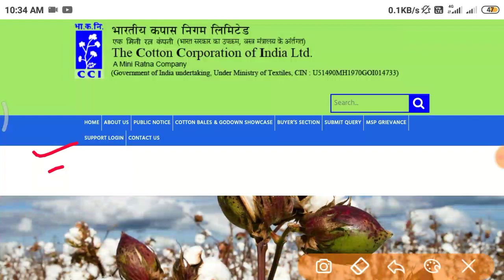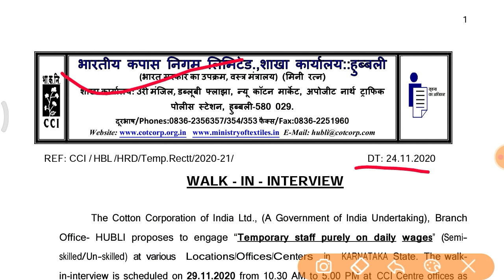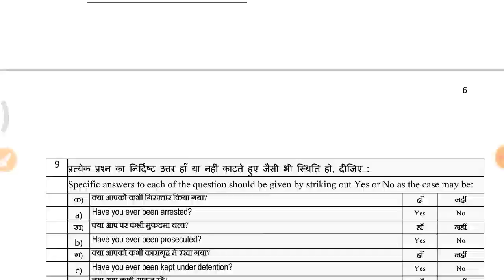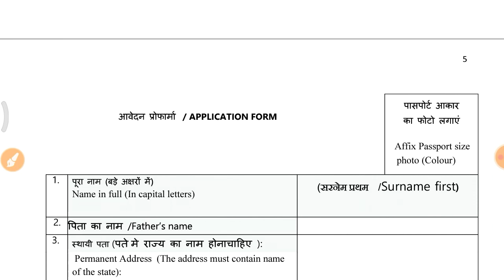भारतीय कपास भर्ती 2021 | CCI सीधी भर्ती 2021 No Exam 10th pass All indian vacancy 2021 cci job